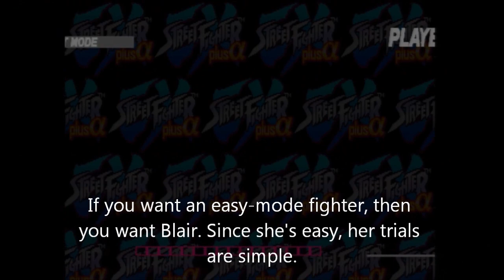Street Fighter EX+ Alpha Expert Training 14: Blair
The easy-mode character's exercises.